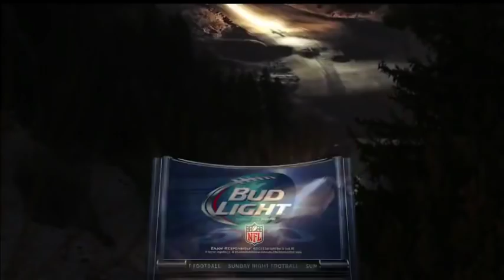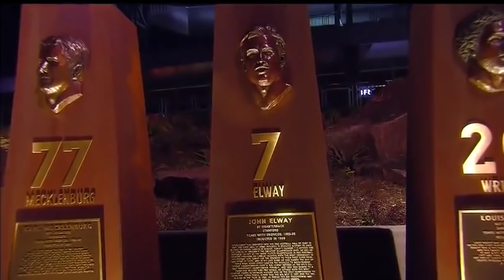2013 Week 11 - Chiefs @ Broncos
Peyton Manning and the 8-1 Broncos host Alex Smith and the 9-0 Chiefs in a huge divisional battle on Sunday night.